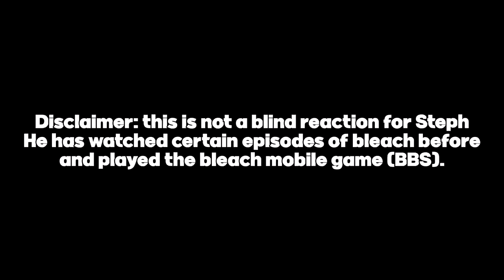BYAKUYA VS ICHIGO | Bleach Episode 57-58 Reaction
Watch our reaction now to Bleach Episode 57 "Senbonzakura, Crushed! Zangetsu Thrusts through the Sky" and Episode 58 "Release! The Black Blade, the Miraculous Power"

Bleach REACTION, Ichigo Kurosaki, Rukia Kuchiki. Orihime Inoue. Renji Abarai, Uryū Ishida, Yasutora "Chad" Sado, Hollows, Sōsuke Aizen, Bounts, Fight, Fights, Versus

Next video: Episode 59-60

The Bleach anime series adapts Kubo's manga but also introduces several original, self-contained story arcs. In Karakura Town, a 15-year-old high school student Ichigo Kurosaki becomes a substitute Soul Reaper (Shinigami, literally, "Death God") when Rukia Kuchiki, a Soul Reaper, cannot fulfill her duties after engaging in battle with a particularly powerful Hollow. Although initially reluctant to accept the heavy responsibility, he begins eliminating Hollows in Rukia's place and during this time discovers that several of his friends and classmates are spiritually aware and have powers of their own.